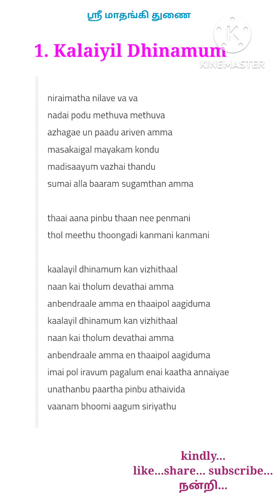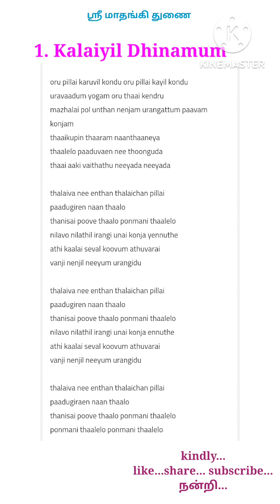1.kalaiyil dhinamum - Saikids Songs -Songs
1.kalaiyil dhinamum - Saikids Songs Songs